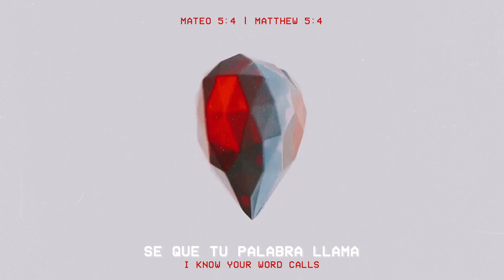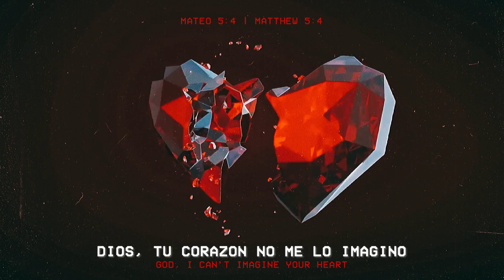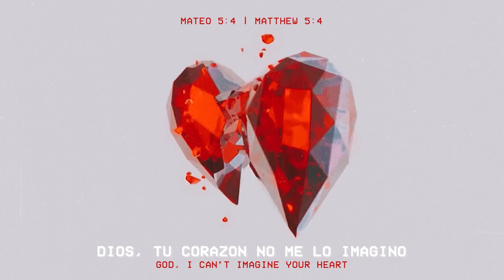Sarah Nathalié - corazón partío (lyric video)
The first single from the upcoming EP, corazón partío is about mourning the fallen nature of humanity, sin and general social issues; recognizing that only Jesus is the solution to it all. {Matthew 5:4}

El primer sencillo del próximo EP, corazón partío, trata sobre el duelo por la naturaleza caída de la humanidad, el pecado y problemas sociales en general; reconociendo que Jesús es la solucion. {Mateo 5:4}

Available for everyone ♡
- Sarah’s Mailbox (weekly letters with the word God places on my heart, updates about music and weekly favorites!)

Available for Patrons ♡
- Access to unreleased demos & files
- Singing covers and exclusive content!

Devotionals and more!

Helpful resources!~
Bible Questions:

Common Questions:
Q: Do you self-produce/manage?
A: Yes!

A: I was born October 13, 1999! As of right now, I’m 23.

A: I record on my iphone as well. I use the apps inshot, vsco, vita, canva and picsart.

Continue to be bold in the faith.
Love in christ,
Sarah 🤍